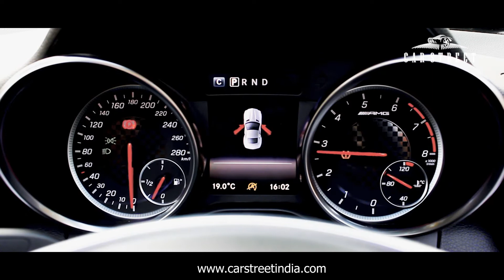For Sale - Mercedes Benz SLC43 AMG // CAR STREET EXPO - Pre Owned Luxury Cars For Sale In Delhi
New in our stock at Car Street India, Naraina Vihar!

Vehicle Details:

Mercedes Benz SLC43 AMG
Fuel Type: Petrol
Registration Year: 2017
Registration State: WB
Kilometres Driven: 13,000
No. Of Owners: 1st

Only available at Car Street India, Naraina Vihar.

We host multiple brands in our inventory and we also provide a 6-Month Warranty, Buy Back Options, All India Finance & Delivery and Valid Insurance/Service Packages.